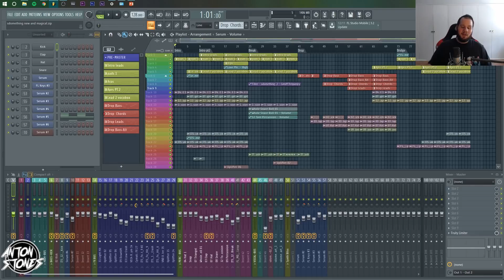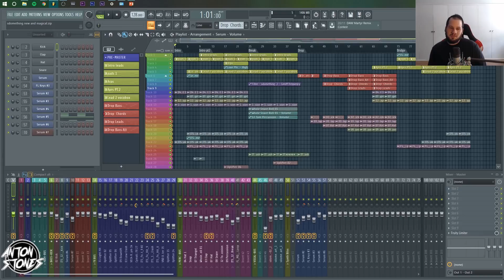PENSANDO COMO UM AMADOR - Papo Produtor